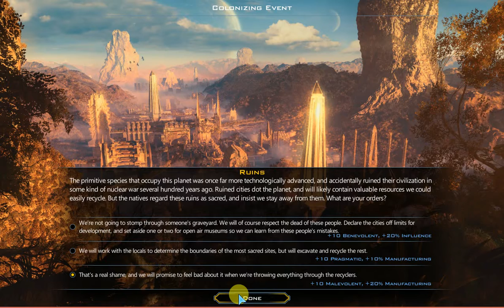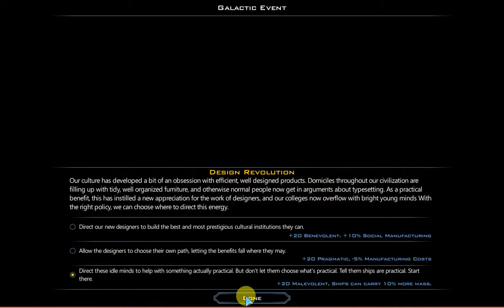Lets Play Galactic Civilizations III: Part 1 2242-2250